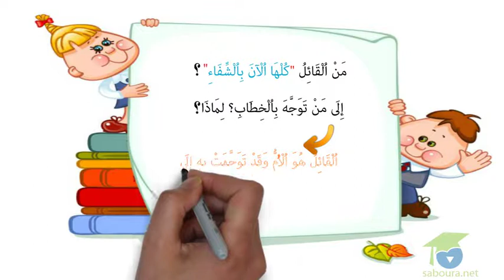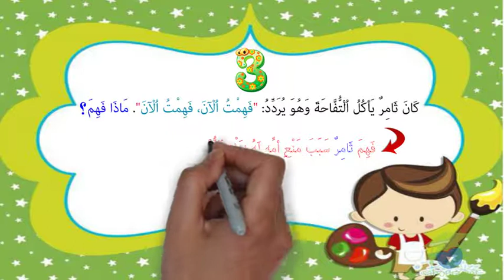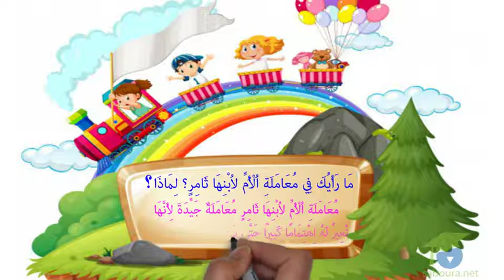ـ المستوى الثالث قراءة ـ كُلْهَا ٱلآنَ بِالشِّفَاءِ